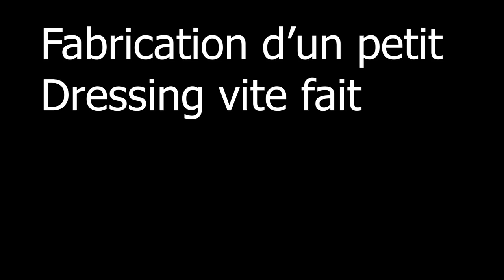Dressing mélaminé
Petite réalisation sans prétention histoire de me remettre aux vidéo .

ma nouvelle caméra

Scie plongeante 18 volts

Serre joint bosch

Trusquin Kreg